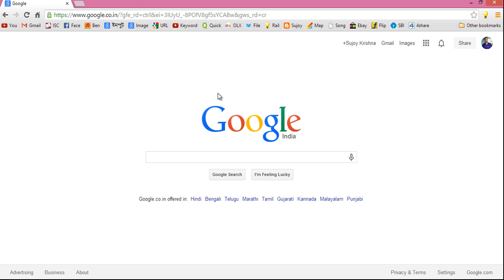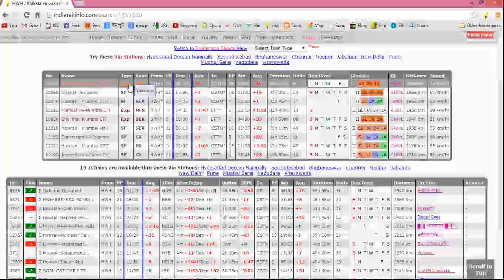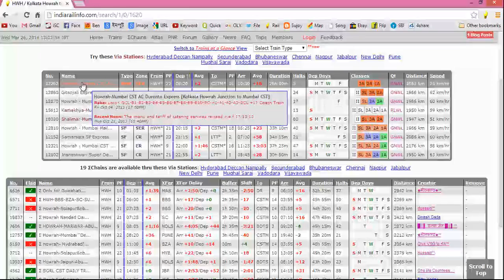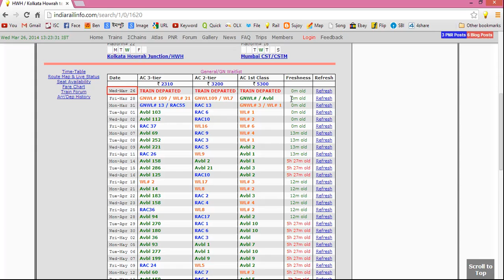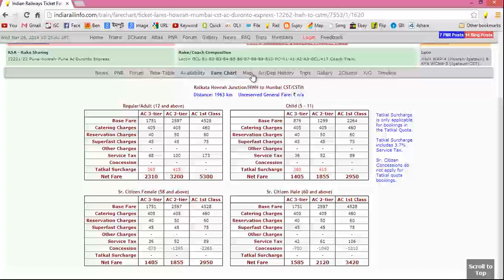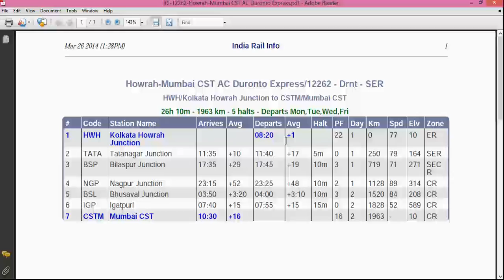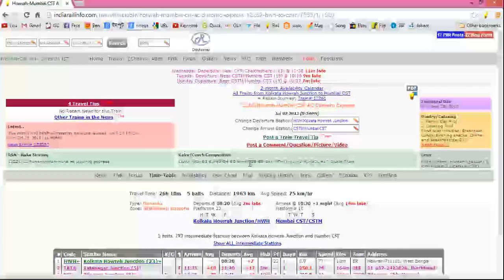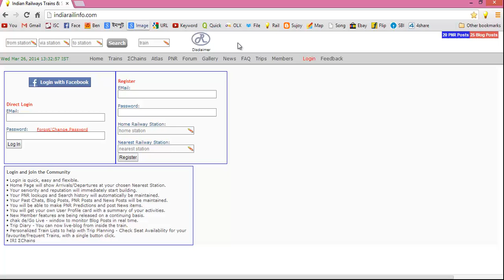PC3: How to Get Any Train Details in India (Express.Super Fast,Mail and Passenger/Local Trains)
Playlist of all my Cool PC Tutorials videos-

Today I'll show how to get details of any train in India. You can plan your trip,enter source station destination station & get all trains that runs between the stations. Get train name & number,seats availability,train time table for any station,route details and route map,live status of train,arrival & departure time of train,fare of AC 3-tier,2A 1A,get fare details of train,download train timing in pdf format,catering facilities available or not,catering charges,get contact number of any railway station in India.

I've uploaded videos on Statistics,Numerical Methods,
Business & Financial Mathematics,Operations Research,Computer Science & Engineering(CSE),Android Application  Reviews,India Travel & Tourism,Street Foods,Life Hacks and many other topics.

And a series of videos showing how to use your scientific calculators Casio fx-991ES & fx-82MS to do maths easily.